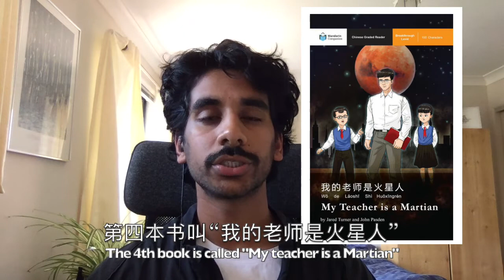My Chinese Progress (August 2020)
I wanted to put my chinese language skills to the test and see what I could do with it. Turns out, not much.
Recommend watching at 1.5x because I talk really slow.